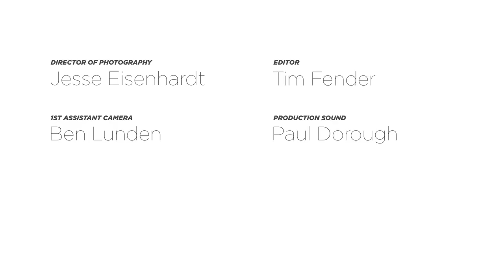Funny Video Breakdown Of Communication In Marriage Husband Revolution